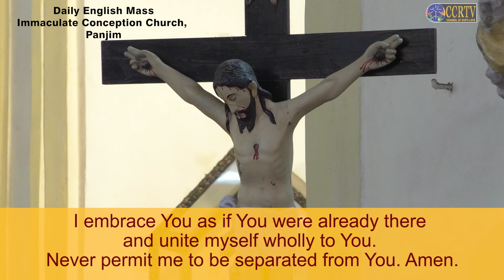CCRTV - English Mass - 26 July 22 - Fr. Trindade Monteiro - Immaculate Conception Church, Panaji